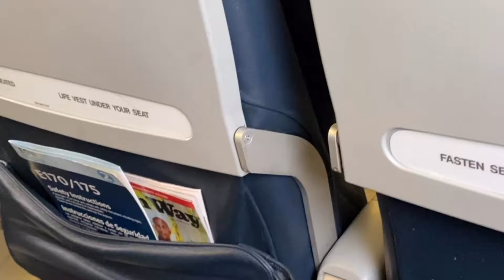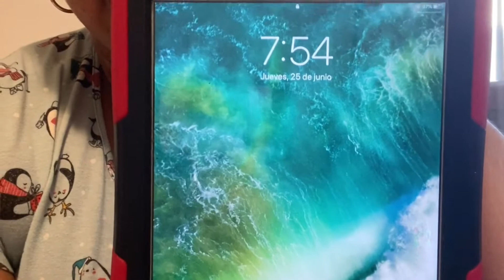De Regreso a california 🌴 Cumpleaños de juan 🎉🎁🎈 no me hice las pruebas 😔